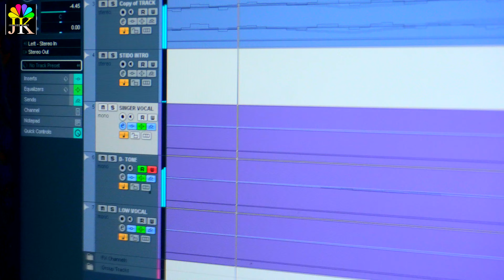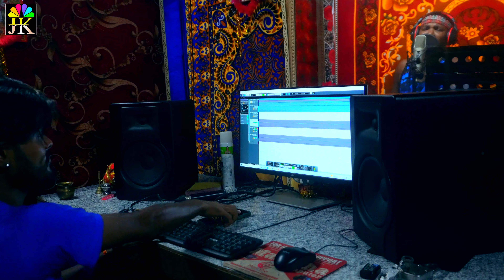VIDEO-Bolbam Video Song2023- पिया ड्राइवर हो-2 | Piya Driver Ho-2 | Sargam Nepali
► Song :- Piya Driver Ho-2
► Singer :-Sargam Nepali
► Lyrics :- Sargam Nepali
► Music Director :- Jhaksh Recording Studio Nepal
► Director :-RAMESH MADHEHSI
►Feat:-  Puja Queen
►Sahyog :- Shree Ram,Sikindra,Balram,Shivshankar,Jaisbir
►Editor:- Ramesh Madheshi
► Di:- R.K.S.
► Choreographer:- Yogesh Singh
► DOP :- R.Media P.V.t.
► Producer :- D Singh
► Label / Company :- Jhakash Music
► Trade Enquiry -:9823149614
► Digital Head :- Giri Digital
► Digital Partner - Giri Digital Pvt.
► Company Brand :- Jhakash Music
             ► Video Tages ►
dhan ropaniya bhojpuri song#